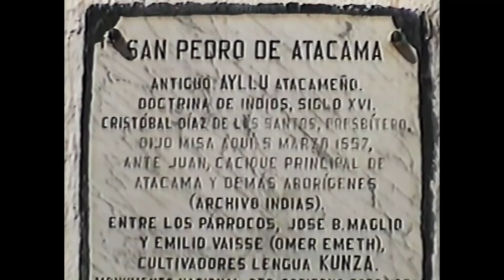Atacama desert (2) - Iglesia San Pedro, San Pedro de Atacama (CL) September 1997.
If you wish to read the whole story about our trip to the Atacama desert, pls read the full post on my
You can use the translate button in the bottom left corner of it.